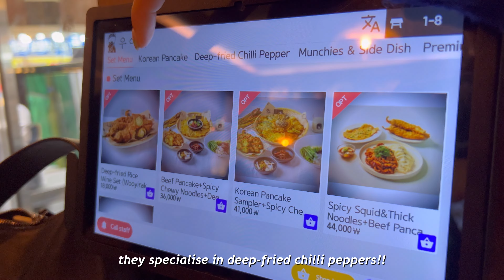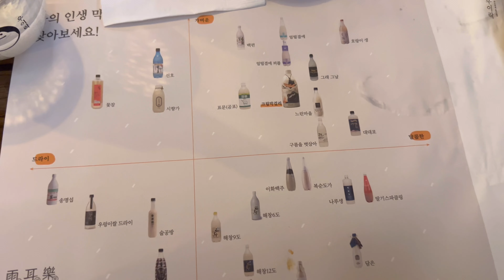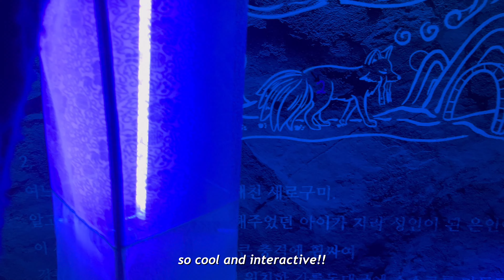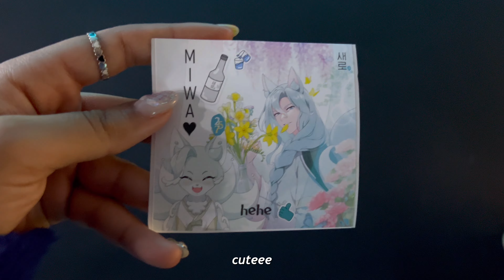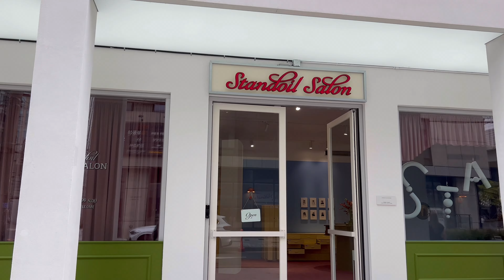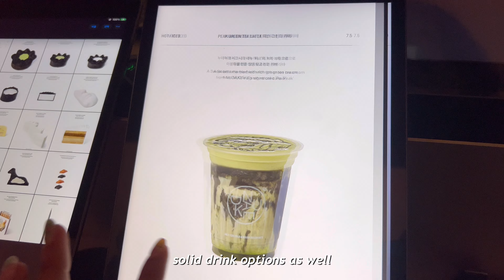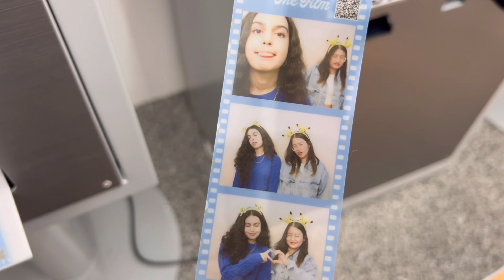Getting Broke in Seongsu 💸 || pop-ups, shopping, noraebang, nudake, mangwon market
hi, long time no see! I am trying to get back into the groove of editing so I hope you enjoy this video, and I will try to be more consistent (but no guarantee haha). The damage done on this day to our credit cards shall not be talked about. but it was a fun day regardless!!